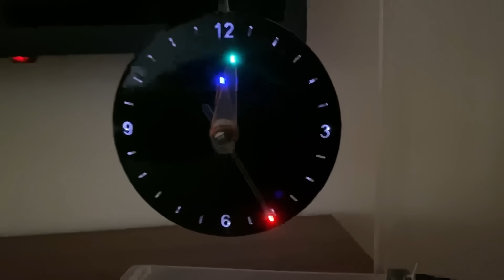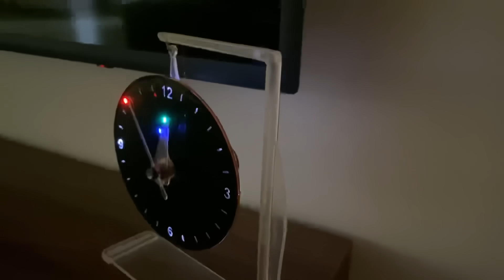Induction Clock. Let's make it for your home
Induction led on clock
Turn your old watch into a beautiful work of art
How to make Led RGB Clock with wireless charging technology.
These wireless LEDs will interesting you
Craft a Watch out of Mica, PVC, Led anh Coil…inverter technology
Great ideas for your home
Âm Nhạc: Miami
Nhạc Sĩ: Deleted Account